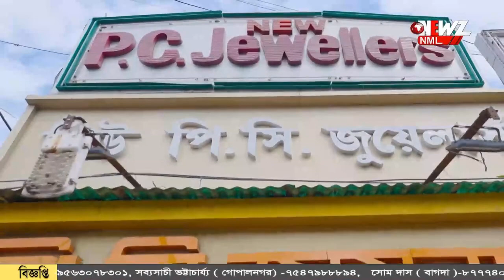বচসার জেরে ছেলের হাতে 'খুন' হতে হলো বাবা কে।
সামান্য বচসা যার জেরে ছেলের হাতে 'খুন' হতে হলো বাবা কে। প্রতিবেশীদের তৎপরতায় গ্রেফতার অভিযুক্ত। বর্ধমানের ঘটনায় চাঞ্চল্য।